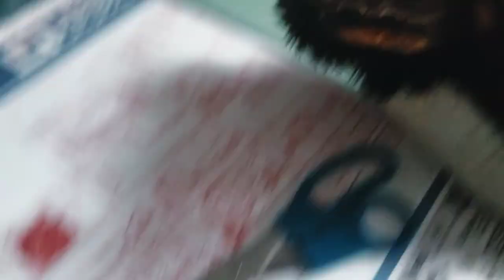THE SCOUT STRIKES - ANS: Liminal // S1: Episode 10 (Finale)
[Terrance is being chased down by a killer robot but something much worse is around the corner.]